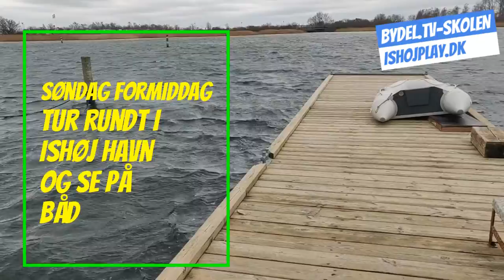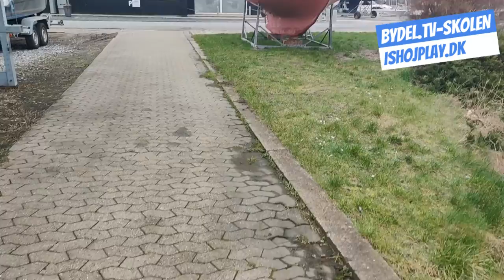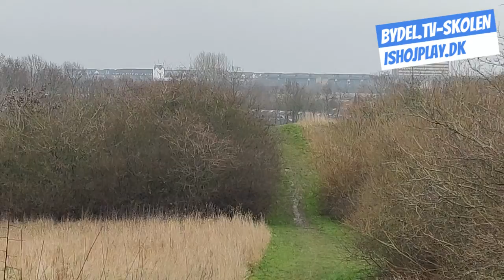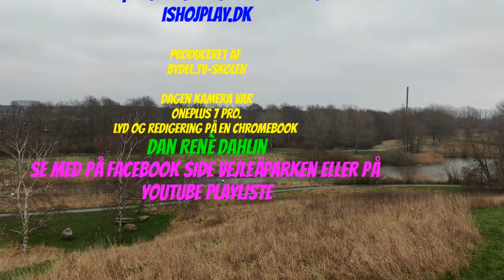Dan Renè Dahlin TOGO Vejleåparken d. 16.02.2020